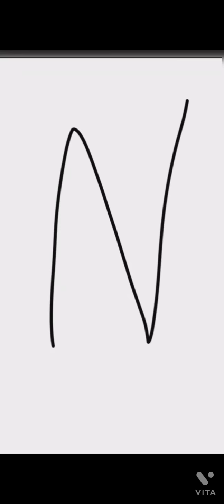「優勝おめでとう‼️🎉🎉🎉」オリックス純正勝つまで終われません！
鬼畜かつ楽しい
来年は阪神も負けへんぞー‼️関西でプロ野球を盛り上げよう！